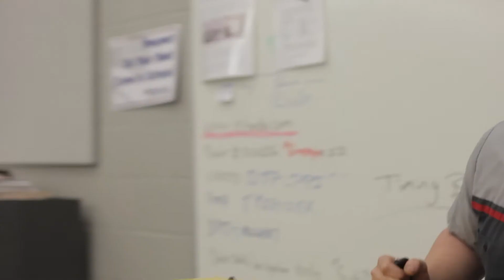Auto Technology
If you have an interest in cars and how they work, our Auto Technology program can help turn your hobby into a career.

Successful completers of this Eastland-Fairfield program generally have a job waiting for them at graduation. This program is part of the national AutomotiveYES program that enables qualified students to work alongside master technicians during their senior year and earn a paycheck at the same time. These businesses tend to hire the students full-time upon graduation.

Prepare for a career in auto technology through this program located at both Eastland and Fairfield Career Centers. Areas of study include:

    transmissions
    HVAC systems/air conditioning
    engines
    performance
    brakes
    suspension & steering
    electrical